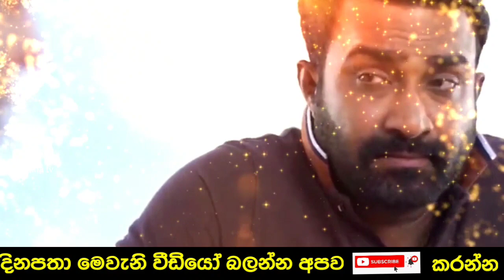Dharani තරුමිණිව ලැබෙන විදිහ | sl sihina tv